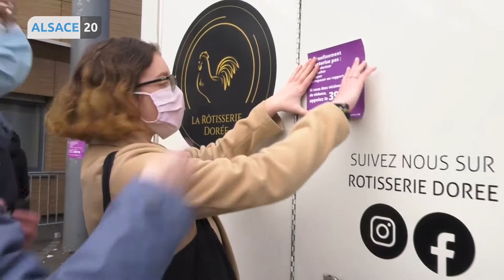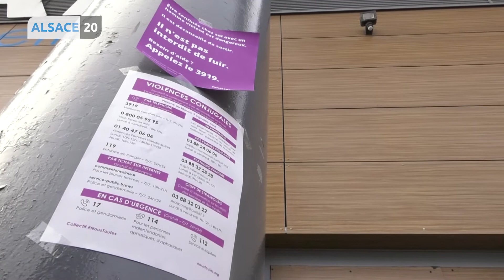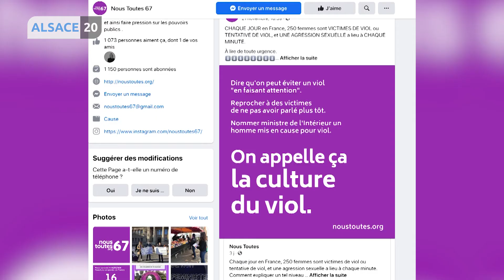STRASBOURG : Journée internationale de lutte contre les violences faites aux femmes.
Aujourd’hui c’est la journée internationale de lutte contre les violences faites aux femmes. Selon les associations, dans le Bas-Rhin, chaque jour 3 femmes seraient violées ou victimes de tentative de viol et 10, seraient victimes de violence conjugales physiques ou psychologiques. Et la crise sanitaire n’arrange rien. Il faut en plus, trouver de nouveaux moyens pour sensibiliser le grand public. Reportage à Strasbourg.